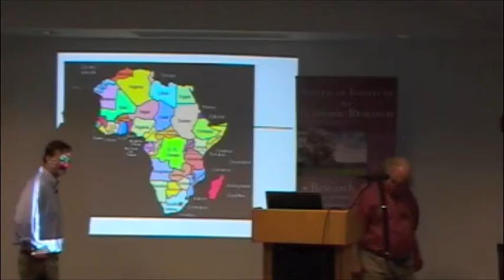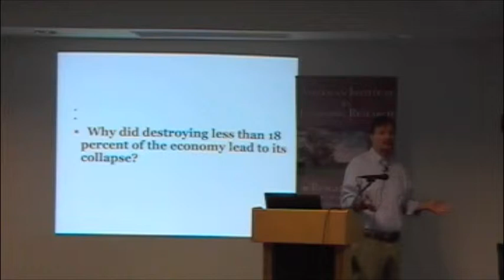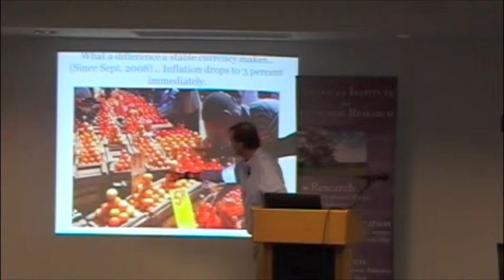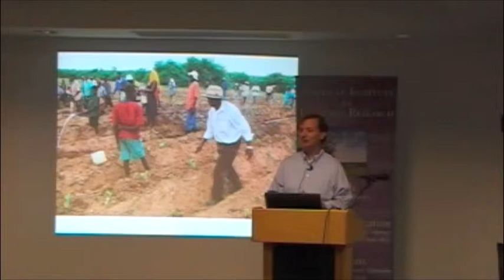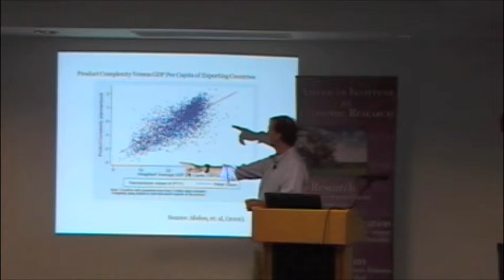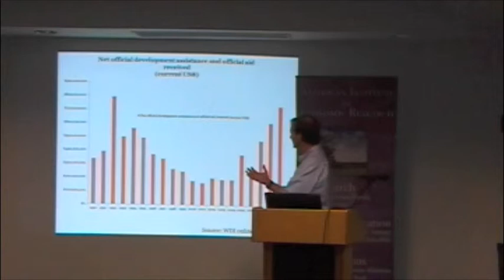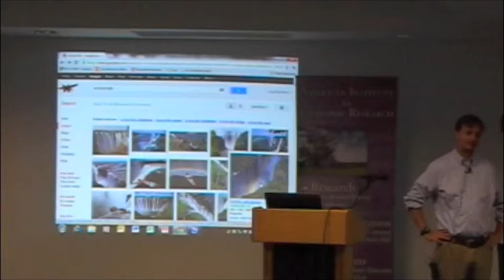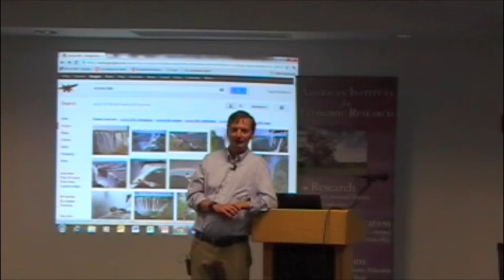Craig Richardson: The Zimbabwe Puzzle [AIER Lectures]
Why is the World's Worst Managed Economy Now Growing Faster than Hong Kong's?

Craig J. Richardson, PhD
Associate Professor of Economics
Winston-Salem State University